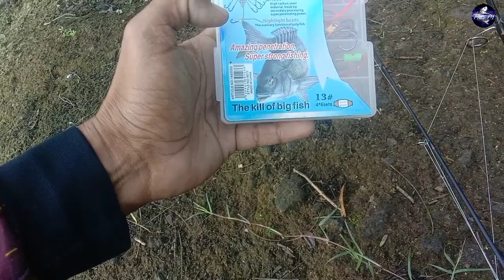READY NA ANG ATING FISHING SPOT SA DARATING NA TOURNAMENT !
ITO ANG MGA PRICE AT RULES SA ATING DARATING NA FISHING TOURNAMENT , NAG LINIS TAYO NG FISHING SPOT KASAMA ANG BUHAY ISLA VLOG ,  TALIM PH FISHING VLOG BUHAY ISLA, BUHAY MANGINGISDA